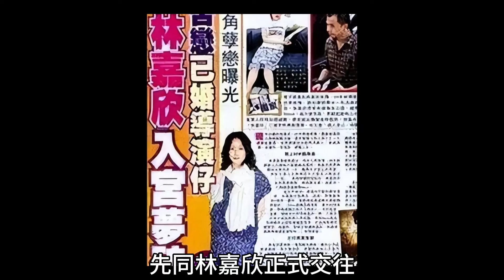林嘉欣愛上已婚男未婚懷孕！ 離婚淨身出戶，老公難忍綠帽爆真相，與張學友真實關係瞞不住!